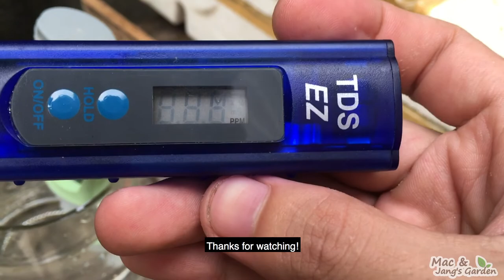Checking the pH and TDS of rain water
If you plan on using rain water in your SNAP Hydroponics setup please see this video to find out the TDS and pH level of pure rain water.

SALAMAT!